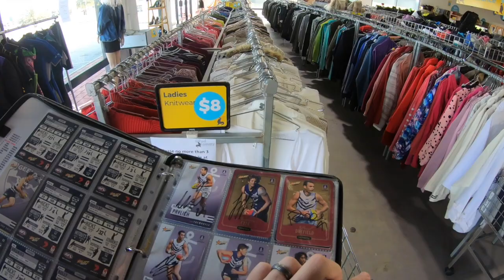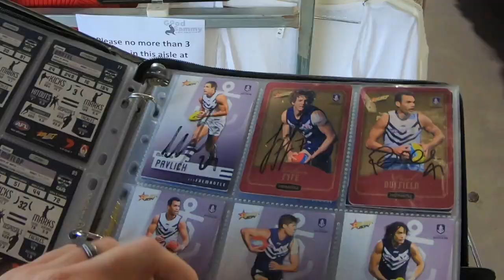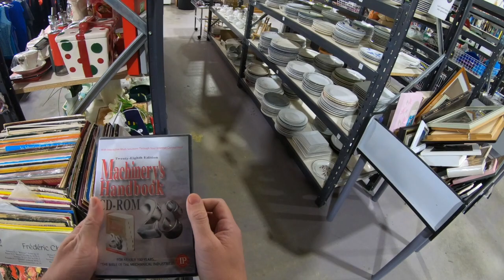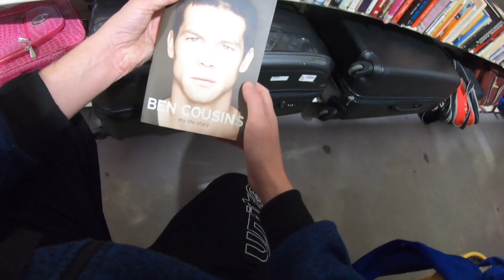Thrift Flips to Sell on eBay | THRIFTING RIDE ALONG REBOOT 2020